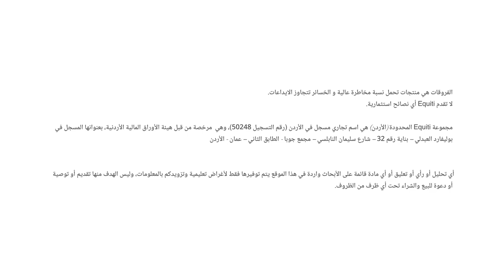أخر تطورات العملات الأجنبية والأسواق العالمية، وسط ترقب لقرار البنك المركزي الأوروبي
تتنظر الأسواق اليوم تقرير الناتج الجمالي المحلي الأمريكي تزامن مع تراجع الدولار الأمريكي على مستوى قريب من 109، بعد صدور جملة من البيانات الاقتصادية التي عززت فكرة تخفيف الفيدرالي الأمريكي من وتيرة رفع أسعار الفائدة.
وبما يخص منطقة اليورو، تترقب الأسواق قرار البنك المركزي الأوروبي وتشير التوقعات برفع أسعار الفائدة بما يعادل 75 نقطة أساس.
محاولات البنك المركزي الياباني بتدخل بسوق العملات لتخفيف من تراجع الين الياباني وسط البيانات والعوامل الاقتصادية الحالية، حيث يتحرك الين الياباني أمام نظيره الدولار الأمريكي ضمن نطاق واسع جدا، وشهد الين تعافي بسيط خلال تعاملات جلسة أمس بسبب تراجع الدولار الأمريكي.
رفع البنك المركزي المصري اليوم أسعار الفائدة بما يعادل 200 نقطة أساس، تزامن مع عمليات التشديد النقدي حول العالم لاحتواء التضخم.